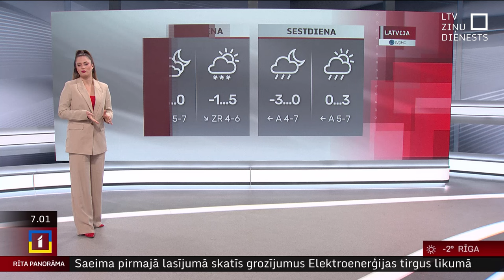7. marta laika ziņas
Ceturtdien Latvijas lielākajā daļā spīdēs saule, vietām - galvenokārt piekrastē un ziemeļaustrumu novados - debesis aizklās mākoņi.

Maksimālā gaisa temperatūra būs 0..+5 grādi, vietām valsts dienvidu un rietumu daļā gaiss iesils līdz +6..+7 grādiem.